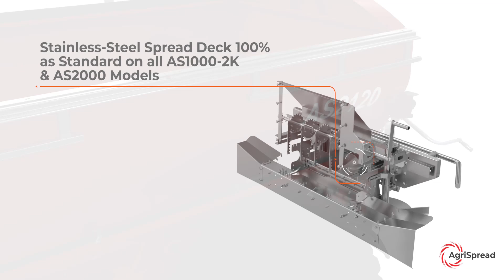AgriSpread are always looking to build the best in the market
AgriSpread are always looking to build the best in the market by investing in the latest engineering technology, with a continuous focus on increasing performance and improving processes. All AS Series Fertilser and Lime Spreaders feature a 100% stainless steel spreading deck system for long life and corrosion resistance.